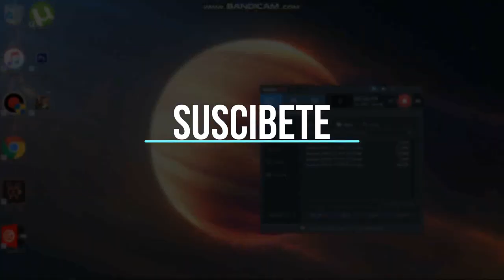Main Stage: Industrial Area 03 | Global Strike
We continue the adventure with my partner BlueStorms.

IGN: JMS_7olar